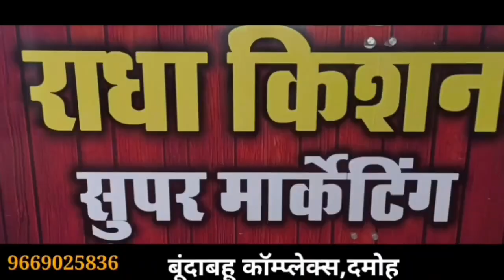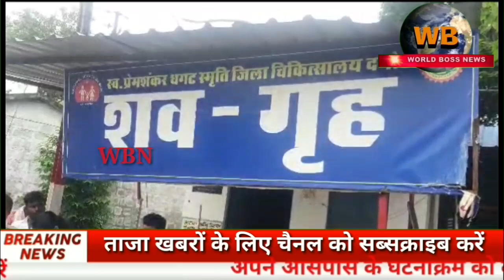damoh सड़कों पर बैठे आवारा पशुओं ने फिर छीनी एक जिंदगी,फिर उजाड़ा एक परिवार, कुंभकरण नींद मे प्रशासन